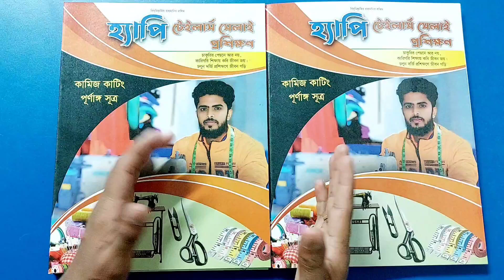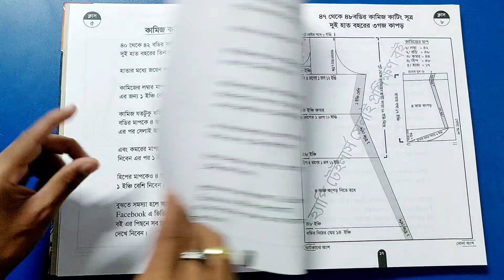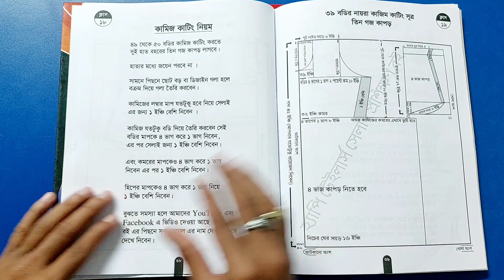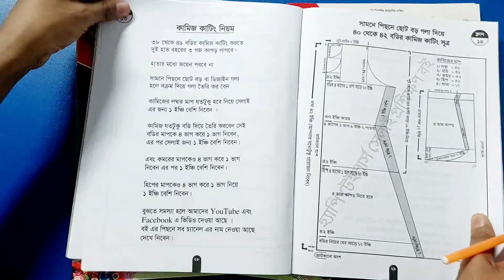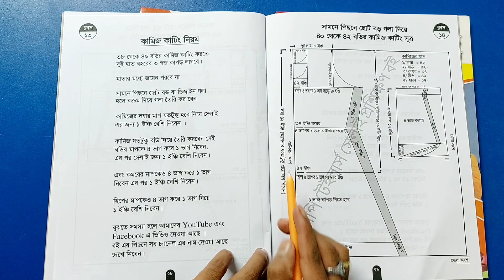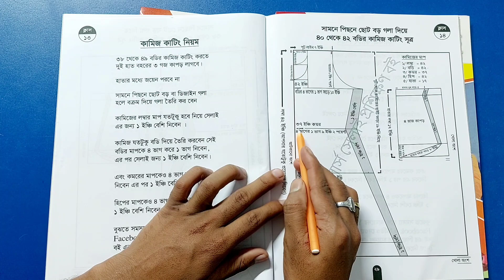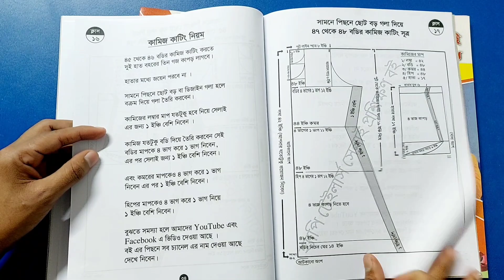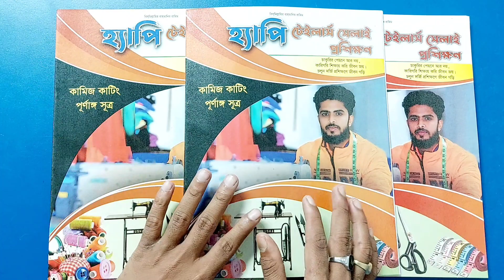নতুনদের জন্য পূর্ণাঙ্গ সূত্র সহ কামিজ কাটিং করার বই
এই ভিডিওটি ভালো লাগলে লাইক কমেন্ট শেয়ার করবেন।

পাশে থাকা বেল বাটন বাজিয়ে রাখুন সবার আগে ভিডিও পেতে।

সেলাই কাজের সকল প্রকার হেল্প পেতে যোগাযোগ করুন আমার এই নাম্বারে 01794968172 ।

আমার নাম মোঃ সেলিম রেজা।

হ্যাপি সেলাই ঘর ফেসবুক পেজ নিচে লিঙ্ক ক্লিক করুন